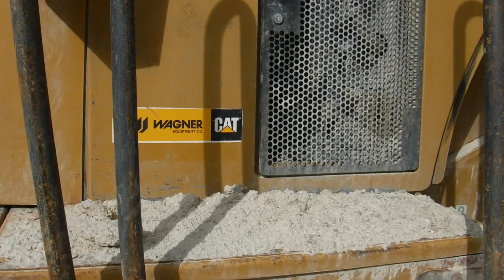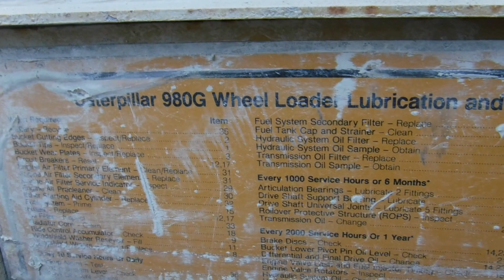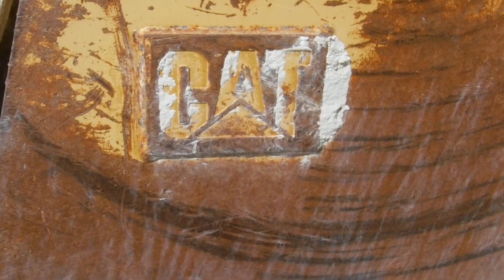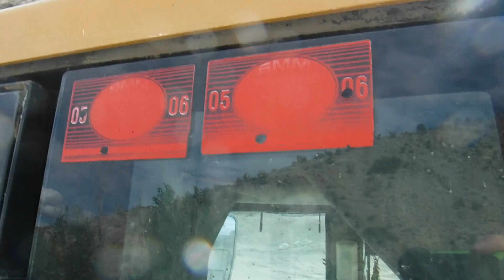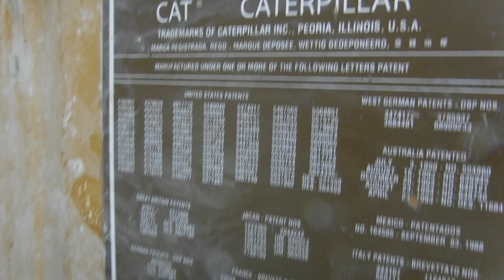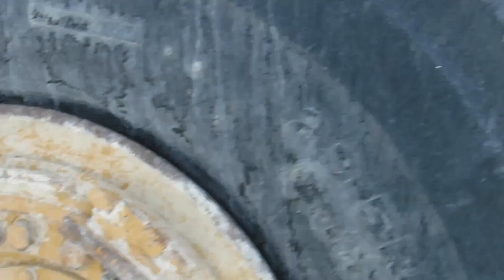Walk Around A Cat 980G